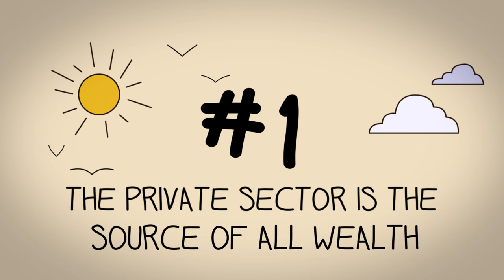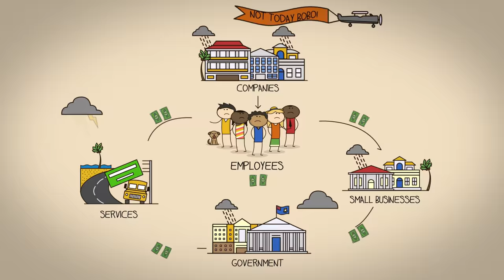Growth Matters | Episode 1: What's the Economy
GROWTH MATTERS - A CAYMAN ISLANDS CHAMBER OF COMMERCE PUBLIC EDUCATION INITIATIVE

What is the Growth Matters Initiative?
A campaign led by the Chamber of Commerce to explain how our economy works and why growth is so important for our community.
Simply put, a thriving economy doesn’t just benefit business owners, it benefits everyone! Economic growth provides jobs and business opportunities for Caymanians, as well as government revenue for vital services like education and healthcare.
Our goal isn’t to make everyone rich. Our goal is a society in which everyone is safe, healthy and happy. That’s what enhancing our economic growth is really all about.

Let’s make it happen together!